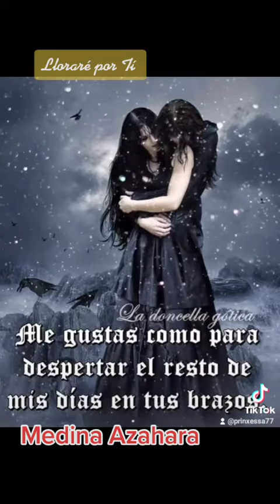😭Lloraré por Tí... Medina Azahara